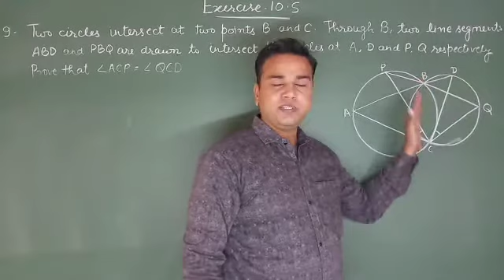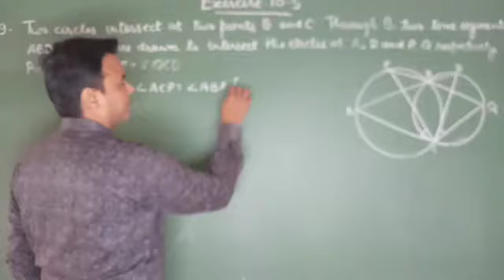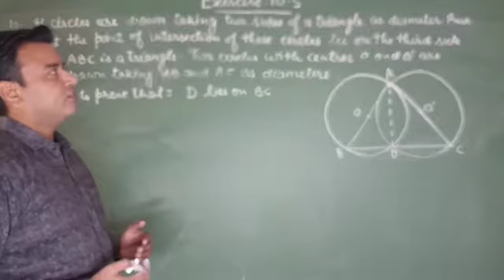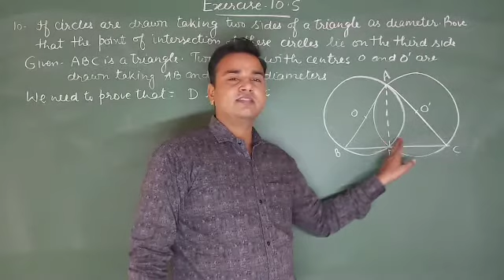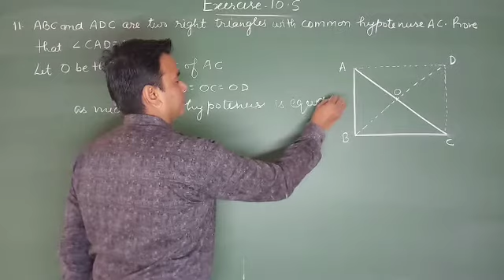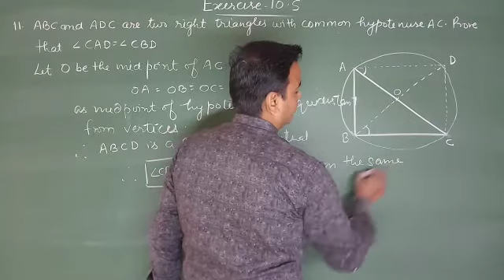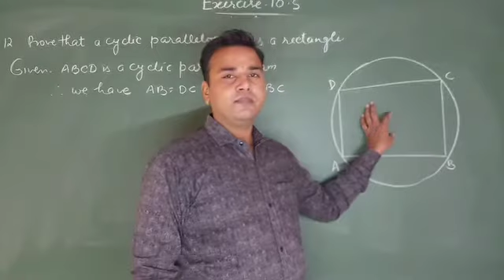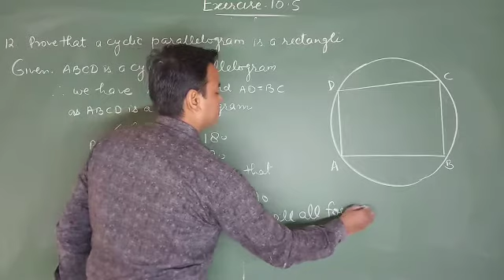Exercise 10.5 Question 9,1011,12 Class 9th (Circle) ncert Mathematics